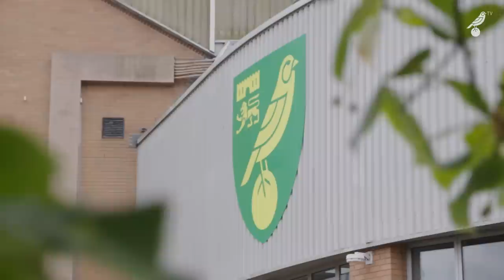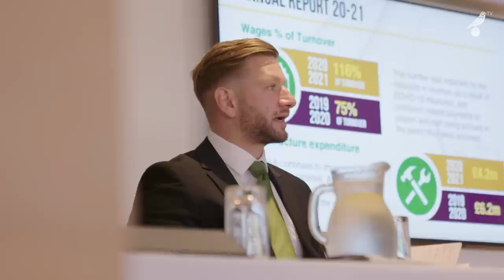INTERVIEW | Stuart Webber gives his thoughts on the 2022/23 season 💭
Sporting director Stuart Webber reflects on the 2022/23 campaign.